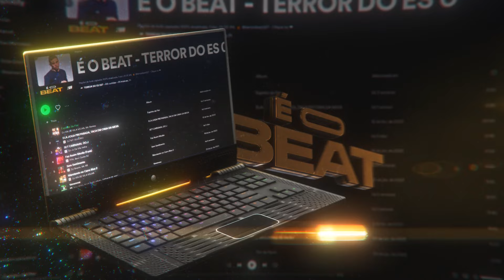MEGA DAS FININHAS 2.0 (MAGRIN DO SB) TERROR DO ES 027